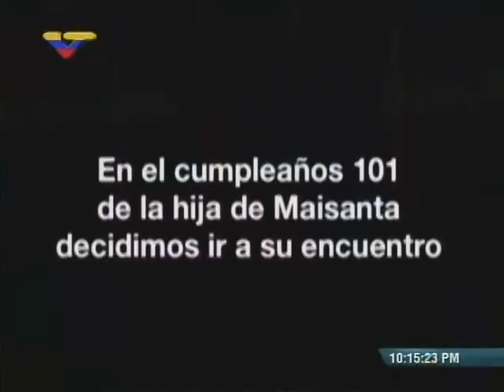Hija de Maisanta, al cumplir 101 años, se encuentra con Hija de Chávez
María Gabriela Chávez, hija del Comandante Hugo Chávez, se encuentra con Ana Isabel Dominguez Lombano, hija de Pedro Pérez Delgado "Maisanta", bisabuelo de Hugo Chávez. Ana Isabel cumple 101 años.  También está presente Elizabeth Lombano, hija de Ana Isabel. Video de Zurda Konducta, programa de VTV